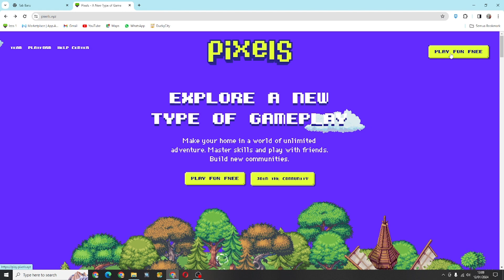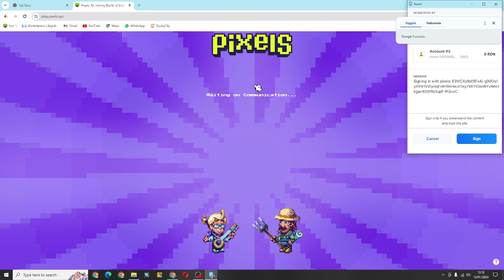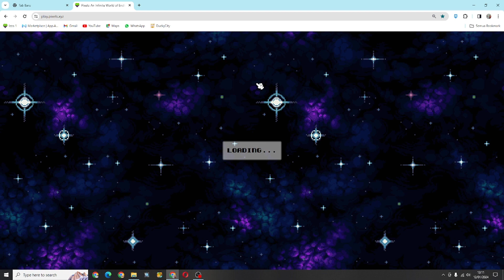Tutrial Pixels Untuk Pemula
Tutrial Pixels Untuk Pemula. Tutrial Pixels. Tutorial NFt